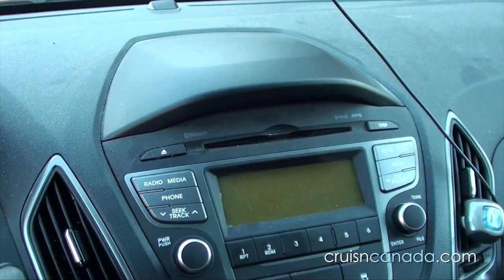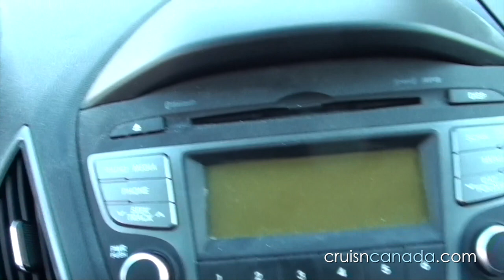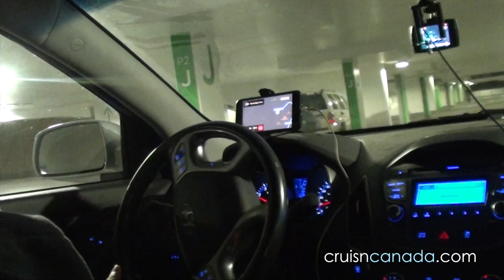Is this a good or bad place to mount your Phone in the Car? Universal Phone Mount Review.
So we are trying a new smart phone mount in our car.  And this one gets positioned in a bit of an odd place, or is it?  There are some definite bonuses to where this mount is located, but is it in the way.  We find out in our unboxing and road test.

Buy your here on
Amazon.com

Garmin Zumo 390LM
Amazon.com

Shinko E-705
Amazon.com

LED Lights
Amazon.com

Mounts/Brackets
Amazon.com

Daisy X7 Sunglasses
Amazon.com

ION Air Pro Video Camera
Amazon.com

Daisy C5 Sunglasses
Amazon.com

Amazon.ca
This product was sent to us, but we were not told what to say and all opinions on this product are our own and have not been swayed by the company who provided the product. This product was sent to us, but we were not told what to say and all opinions on this product are our own and have not been swayed by the company who provided the product.